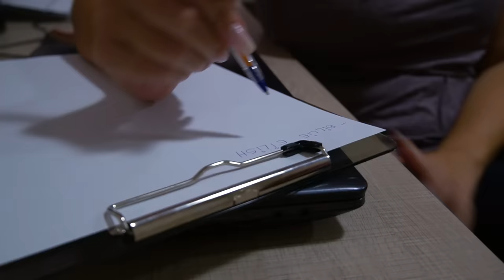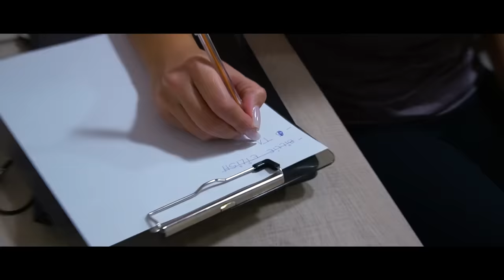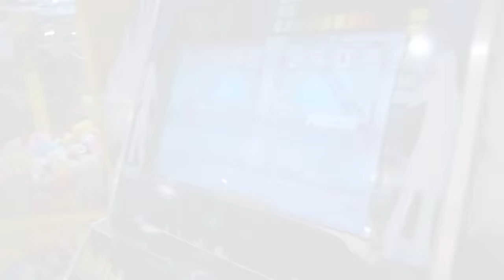SENDO A TATI ZAQUI POR UM DIA!!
No video de hoje me transformei na Tati Zaqui por um dia.. Tirem suas próprias conclusões do quanto parecida ficou...

MINHA LOJA DE ROUPAS | INSTA: @mullyloja

Quer me enviar algo? Minha CAIXA POSTAL: 6661 CEP: 30570970